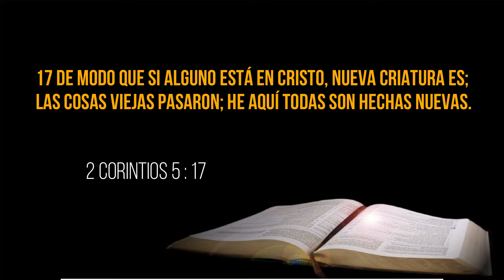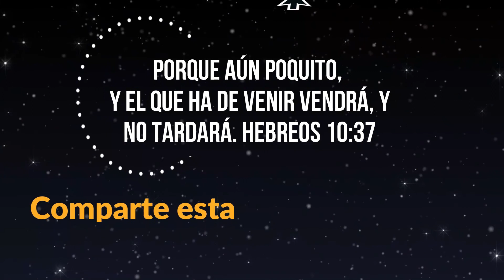No Somos Religion Ni Sociedad, Somos Nuevas Criaturas En Cristo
Iglesia Evangélica Alianza Cristiana Y Misionera El Redentor , Amityville NY .
Pastor : Miguel Espinoza.

Lectura Biblica : 2 Corintios 5 : 1-17

Recuerda compartir el video con tu familia y amigos.
Subscribete y comenta , Que Dios te bendiga .